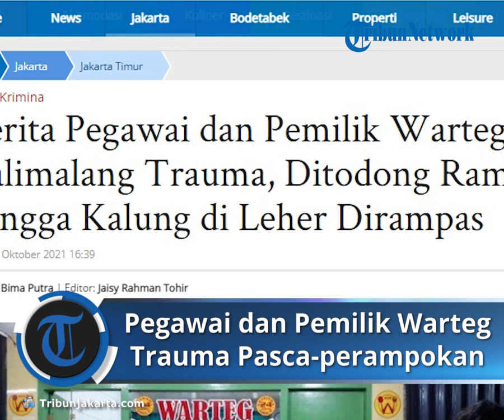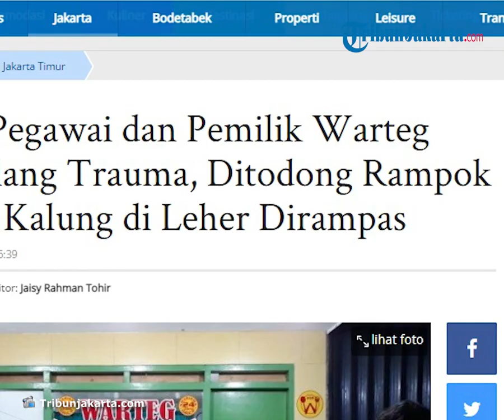Pegawai dan Pemilik Warteg di Duren Sawit Alami Trauma Pasca-perampokan, Berharap Pelaku Ditangkap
TRIBUN-VIDEO.COM - Wandi (24), pegawai satu warteg di Jalan Raya Kalimalang, Kecamatan Duren Sawit, Jakarta Timur belum bisa melupakan aksi komplotan rampok bersenjata tajam yang menyatroni tempat kerjanya.

Meski tidak mengalami luka senjata tajam akibat kejadian pada Minggu (3/10/2021) sekira pukul 03.00 WIB, Wandi hingga kini masih trauma akibat ditodong sebilah pisau oleh satu pelaku.

"Masih syok, trauma sampai sekarang. Memang pas kejadian itu lagi saya yang jaga," kata Wandi di Duren Sawit, Jakarta Timur, Senin (4/10/2021).

Dia tidak menyangka tiga orang yang sebelumnya bersantap di warteg merupakan perampok bersenjata tajam, dua orang membawa pisau dan satu membawa celurit.

Selain ditodong pisau, Wandi juga sempat dilempar piring oleh pelaku yang menggasak uang Rp 8,5 juta, satu unit handphone, dan kalung emas 10 gram milik pemilik warteg, Dewi Santika.

"Si bos (Dewi) juga trauma. Karena pas kejadian itu kalung emasnya kan dalam keadaan dipakai, jadi pas pelaku masuk si bos langsung ditodong lalu dirampas kalungnya," ujar Wandi.

Wandi menuturkan aksi pencurian disertai kekerasan ini sudah dilaporkan ke jajaran Unit Reskrim Polsek Duren Sawit pada hari kejadian dengan harapan tiga pelaku dapat segera diringkus.

"Saya enggak pernah melihat mereka (pelaku) sebelumnya. Pokoknya mereka datang makan, tapi enggak mau bayar dan marah-marah habis itu mengeluarkan senjata tajam," tutur Wandi.

Wandi juga menyampaikan bahwa ketiga rampok meracau hebat di wartegnya saat itu, seperti di bawah pengaruh alkohol alias mabuk.

"Dari cara ngomong mereka enggak jelas, seperti orang mabuk saja. Pas kejadian itu mereka ngomong pakai bahasa daerah, tapi saya enggak tahu daerah mana," kata Wandi di Duren Sawit, Jakarta Timur, Minggu (3/10/2021).

Namun saat itu Wandi tida terlalu menghiraukannya. Ia hanya memahami bahwa saat satu pelaku menodongnya dengan sebilah pisau, dan memintanya tidak berteriak meminta tolong ke pengguna jalan yang melintas di Kalimalang.

Dalam waktu sekitar lima menit pelaku menggasak seluruh harta berharga yang ada.

"Pas mengambil barang itu mereka saling ngomong, tapi saya enggak mengerti ngomong apa. Saya juga enggak ingat mereka ngomong apa saja. Pokoknya mereka bawa senjata tajam semua," ujarnya.

"Ya mudah-mudahan pelaku cepat ditangkap, biar enggak ada kejadian seperti ini lagi," harapnya.

Artikel ini telah tayang di TribunJakarta.com dengan judul Cerita Pegawai dan Pemilik Warteg Kalimalang Trauma, Ditodong Rampok Hingga Kalung di Leher Dirampas,
Penulis: Bima Putra | Editor: Jaisy Rahman Tohir